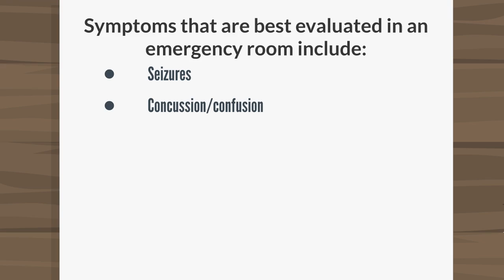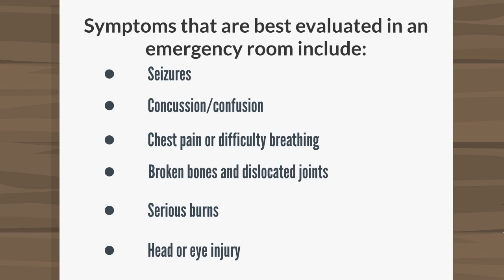Urgent Care vs Emergency Room by BJA Partners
When do you go to an urgent care center and when do you head straight to the emergency room? Check out this video to understand the difference and how going to the right one can save you money.